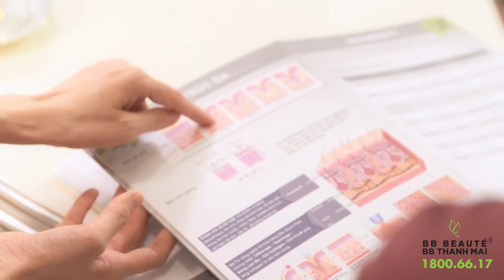bb10 final v5